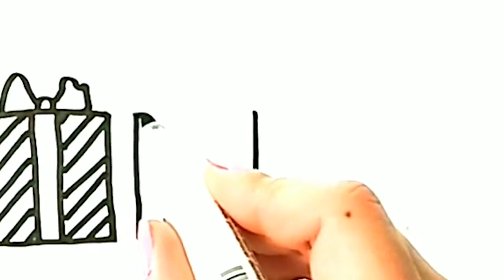Как лесно да нарисуваме кутии за коледни подаръци🎁Лесни рисунки🎁Рисуване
Здравейте приятели, в това клипче ще видите как рисувам кутии за коледни подаръци.